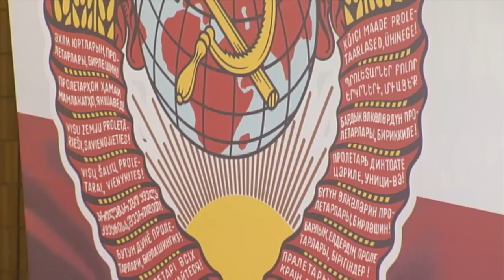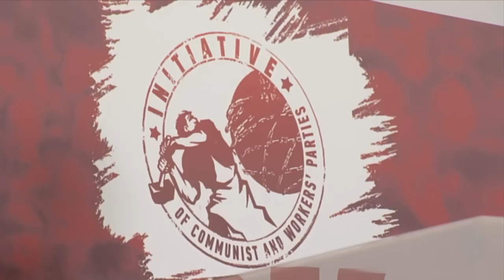Δ. Κουτσούμπας: Απέδειξε την ανωτερότητα του σοσιαλισμού έναντι του καπιταλισμού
100 χρόνια από την ίδρυση της ΕΣΣΔ
Τηλεδιάσκεψη της Ευρωπαϊκής Κομμουνιστικής Πρωτοβουλίας